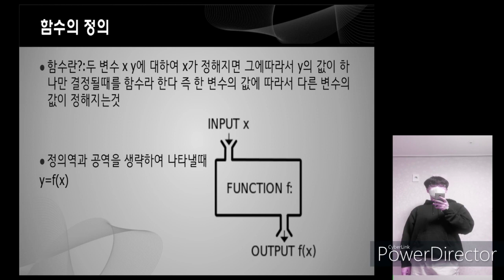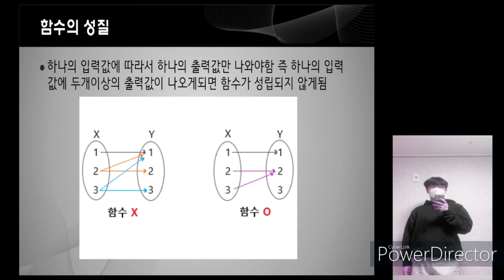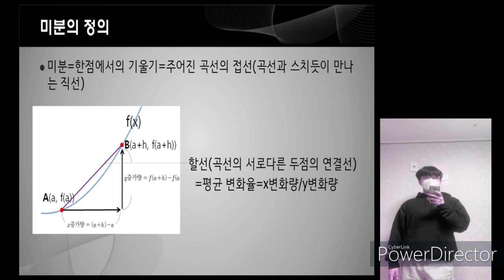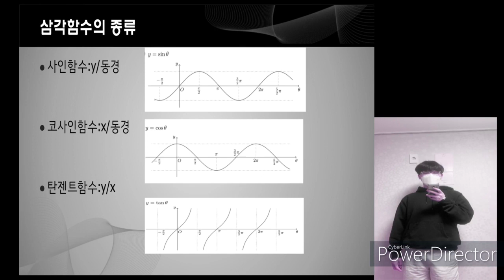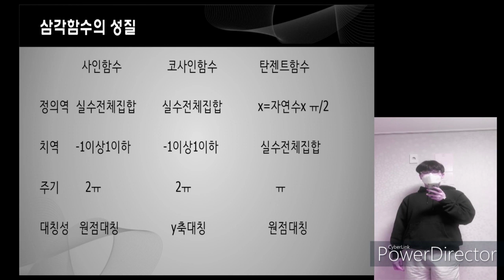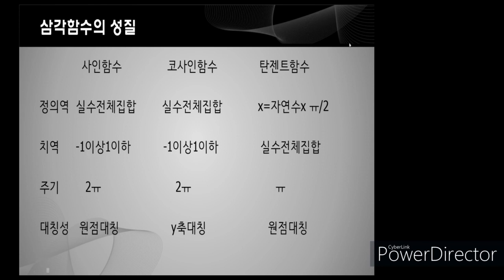중간평가_함수의미분_김홍성